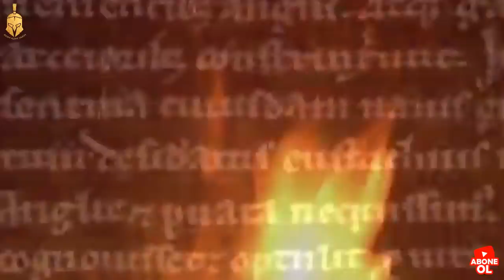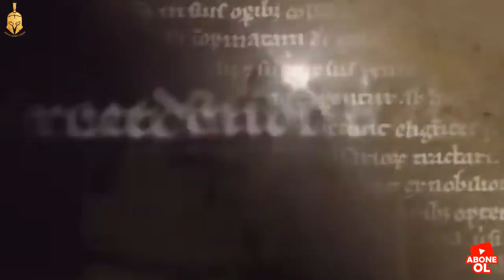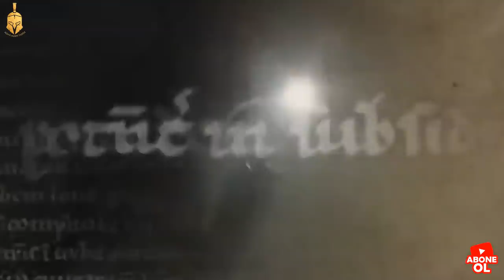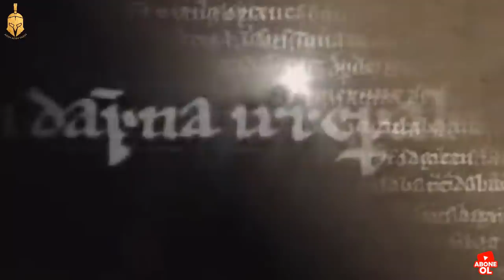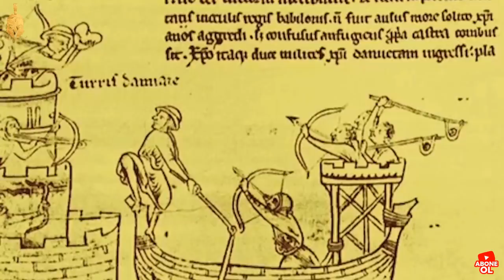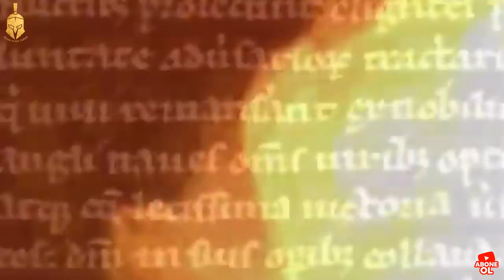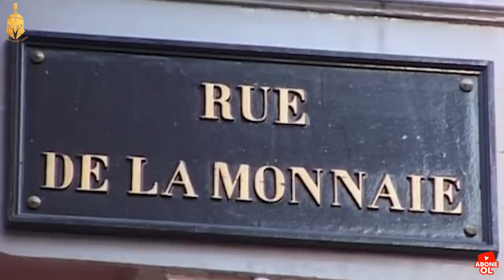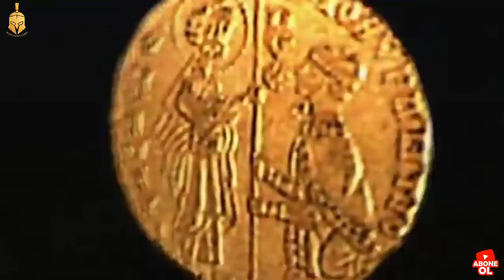Tapınak Şövalyeleri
Tapınak Şövalyeleri, Fransa'nın Champagne bölgesinde ortaya çıkmış Hristiyanlığı ana savunucuları olarak yaklaşık 3 asır adlarından söz ettirmişlerdir. Avrupa bulunan monarşi krallarının desteğini almışlar ve bu sayede yıllarca papalar tarafından korunmuşlardır. Gelişimeye başladıkları süreçte gerçekleşen Haçlı Seferleri, Tapınak Şövalyeleri için bir milat olmuştur. Hristiyan hacıların korunması ve Kudüs'ün güvenliğinin sağlanması için hizmet etmişlerdir. Tapınak Şövalyeleri'ni anlattığım bu video kendi gizli öğretilerini ve oluştukları dönemde hangi devletlerin nasıl politikalar ve savaşlar sergiledikleri detaylı olarak sizlere sundum. Tapınak Şövalyeleri ile ilgili bütün siyasi, sosyal ve kültürel bütünü ele alarak Tapınak Şövalyeleri'nin dini bir amaç mı yoksa tamamen Kutsal zenginliklere ulaşmak isteyen hazine avcıları mı olduğu bu video belgesel serisinde hep beraber göreceğiz. Tapınak Şövalyeleri serisinin tüm bölümleri ile karşınızdayım. İyi seyirler dilerim.